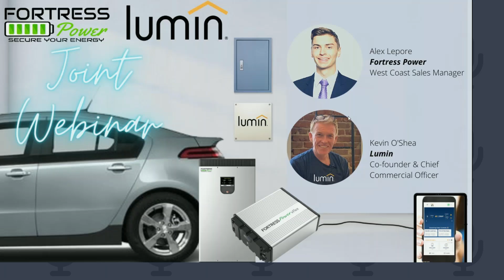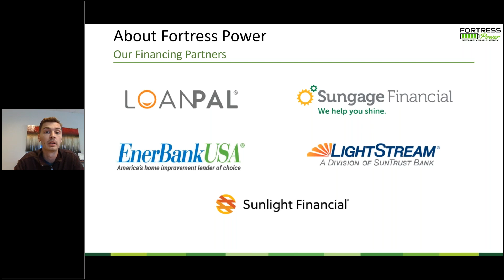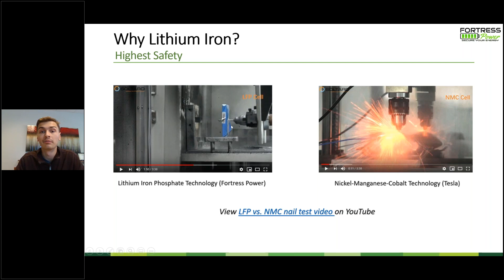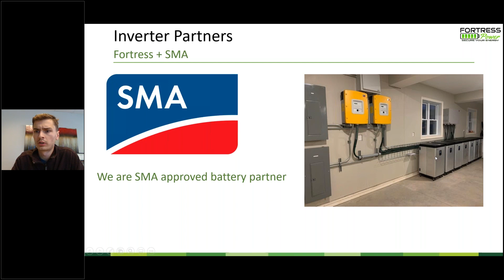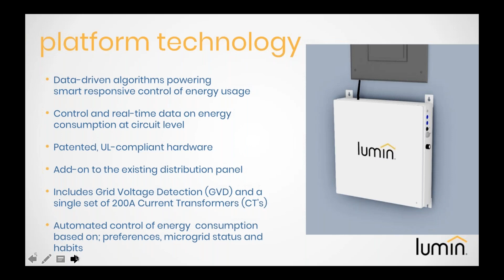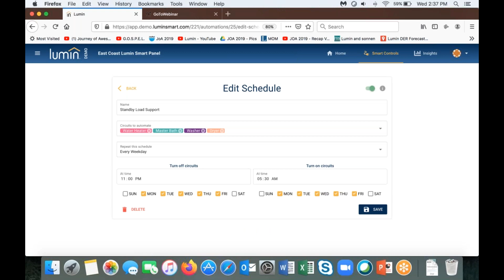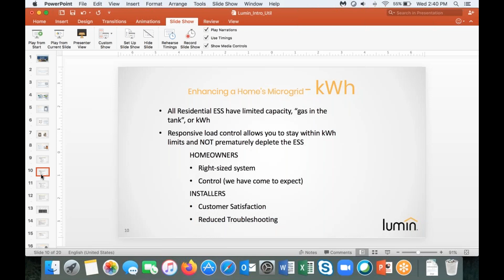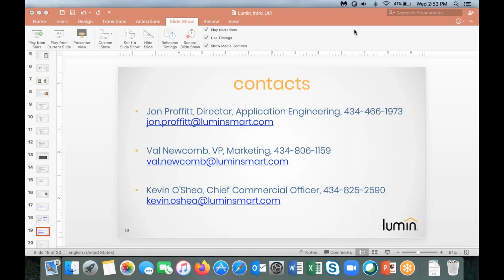Fortress Power & Lumin Joint Webinar